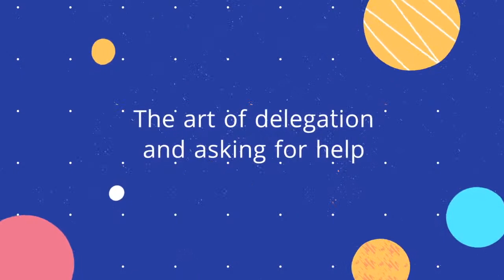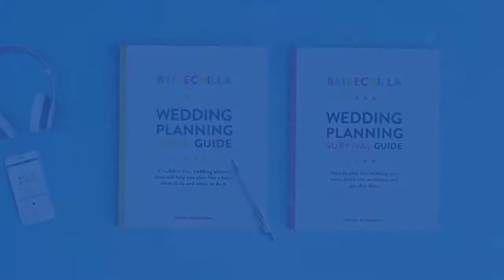Day 25- The Art Of Delegation and Asking For Help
Sometimes it feels like it is easier to just do a job yourself than having to explain it to someone, however, the art of delegation is an amazing skill, especially when you may suffering from wedstress - wedding planning overwhelm.
Whether you are delegating tasks and jobs to friends and family who are keen to help you out, or you are hiring professional helpers from sites like TaskRabbit and Fiverr, making sure that you value your personal time and realise what can be done by someone else, is a valuable lesson in stress management and enjoying wedding planning!
It's free and gives you a fast intro to being a Bridechilla (or Groomchilla)!
📒 Looking for a wedding planner that isn't all about 'planning a. perfect wedding'? Get the Bridechilla Guides, my wedding planning books! 📒